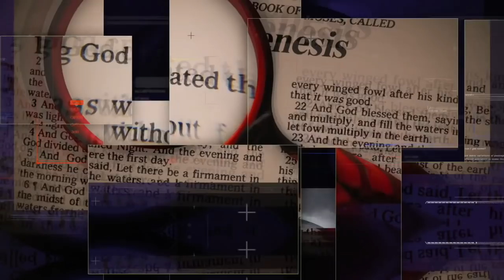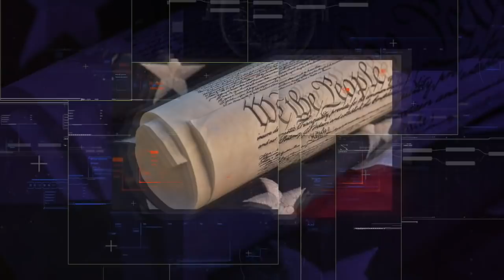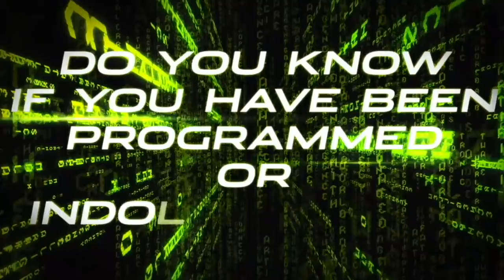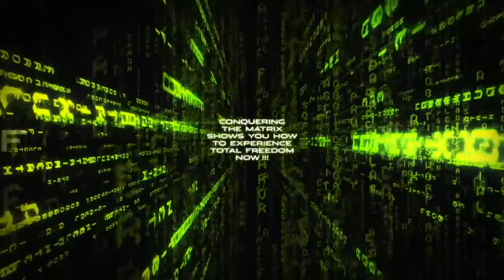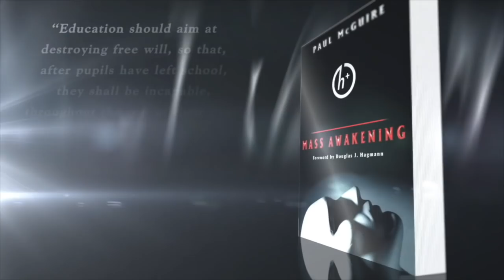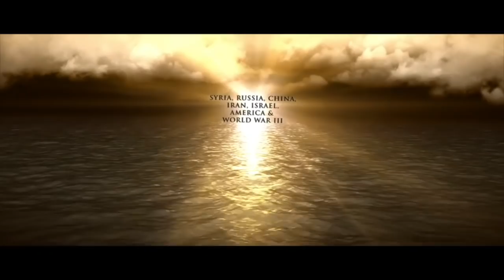TPMR 11/02/20 | URGENT UPDATE: MASS INSANITY GRIPPING AMERICA | PAUL McGUIRE